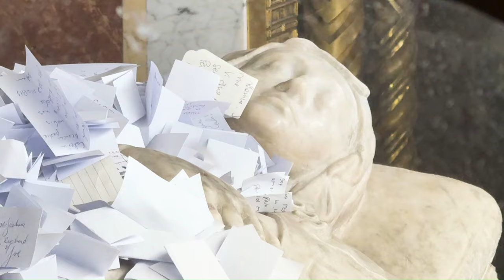Katarina av Siena – et evig forbilde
Hun er Europas skytshelgen, og hun er en ruvende skikkelse i Den katolske kirkes historie. Katarina av Siena levde på 1300-tallet, og San Domenico-kirken i Siena var hennes sognekirke. Katolsk.no besøkte kirken på en spesiell dag.